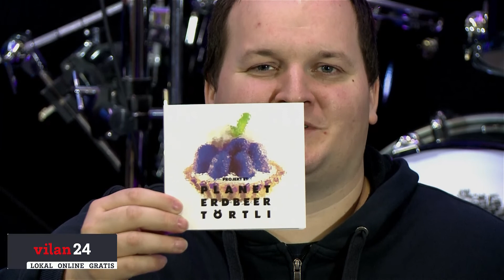Projekt ET im Vilan24 Adventstalk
Am 3. Dezember erschien das Album «Planet Erdbeertörtli» des Wiler Rapduos Projekt ET.  Das Debüt entstand aus der rund zweijährigen «Chueche für alli»-Tour, die die zwei Rapper vor der Pandemie durch die ganze Ostschweiz jagte und dem 2019 erschienenen Mixtape «Kauderwelt». Nun finden wieder gesellschaftskritische, battlerap-lastige und emotionale Songs ihren Einklang auf einer Scheibe. Was alles hinter dem Projekt steckt, wie weit der St. Galler Dialekt inzwischen in der Musikszene Schweiz akzeptiert wird und vieles mehr seht ihr hier.

Qultur / Vilan24 - Adventskalender
Konzept: Christian Imhof Qultur / Vilan24 / Prättigauer & Herrschäftler
Film/Schnitt: Andy Reich / ict - Atelier
Ton: Livio Brugger / ict - Atelier

rhiienergie
Graubündner Kantonalbank
Kulturförderung Graubünden
Stadt Chur
Appenzeller Alpenbitter